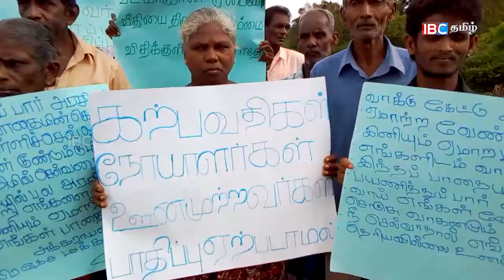கிளிநொச்சி வீதியை புனரமைத்து தருமாறு மக்கள் போராட்டம்